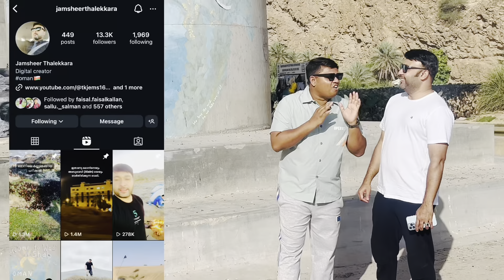Wadi Shab Videos / ഒമാനിലെ മനോഹരമായ ഒരു സ്ഥലം / Wadishap Videos / Wadi Shab Malayalam Videos/ Oman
Jamsheer Insta link 👆